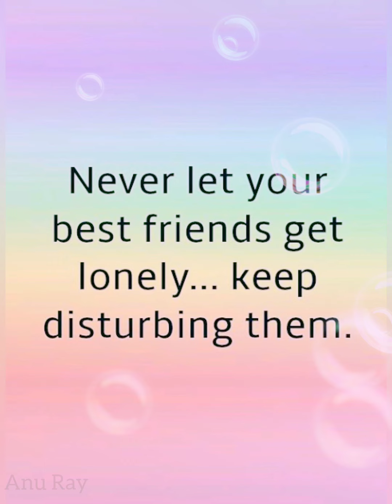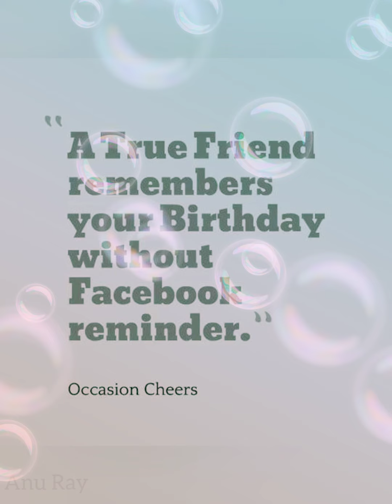Friendship status👫| Friendship day whatsapp status 👭| Best friend status 👫